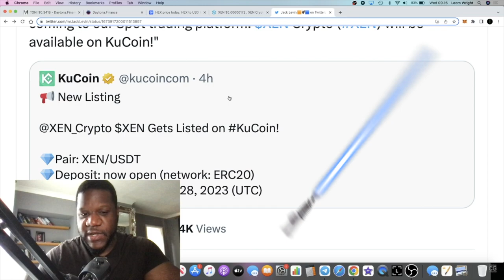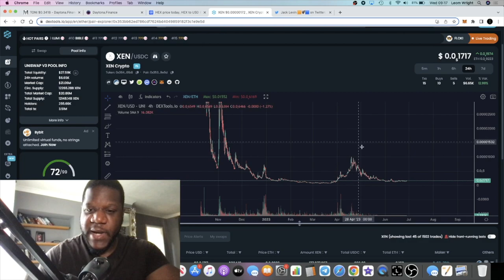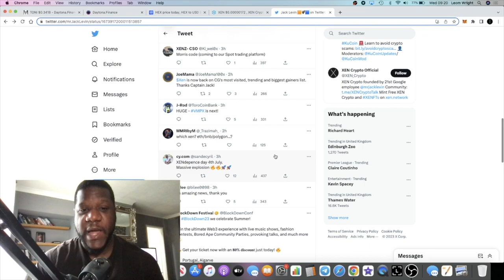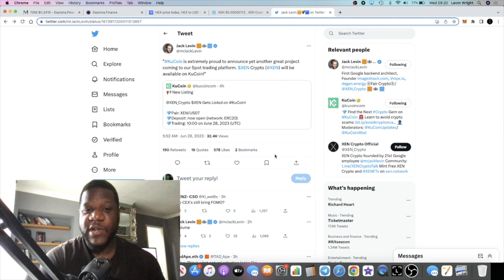Xen Crypto Bottom? 1000x This Bull Run? Time To Buy